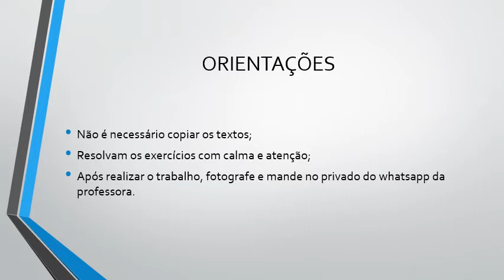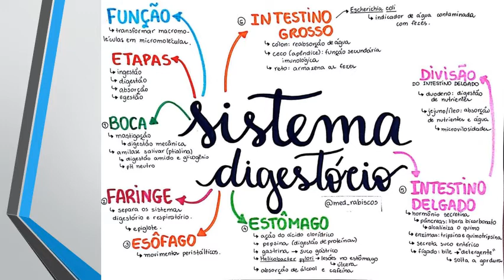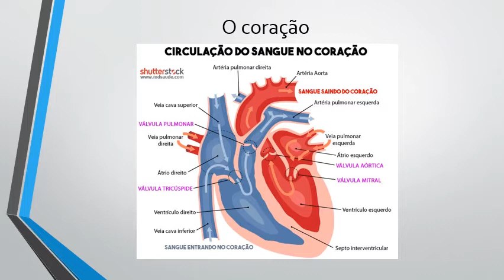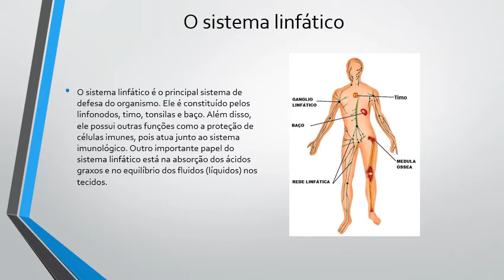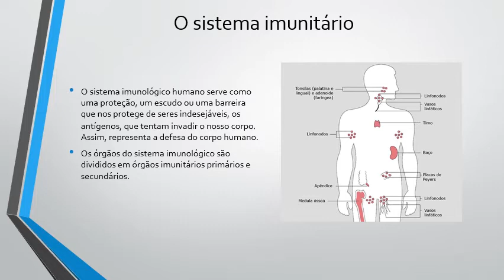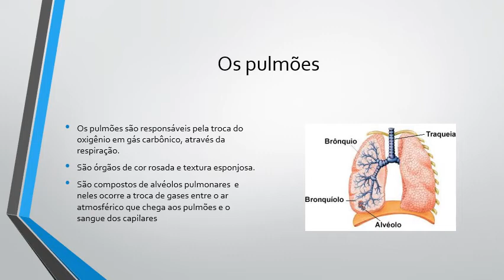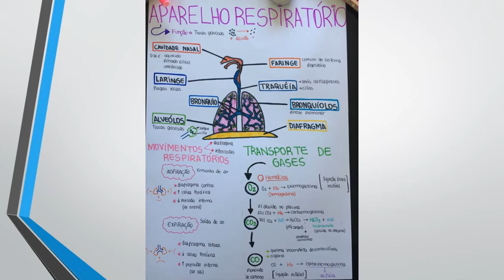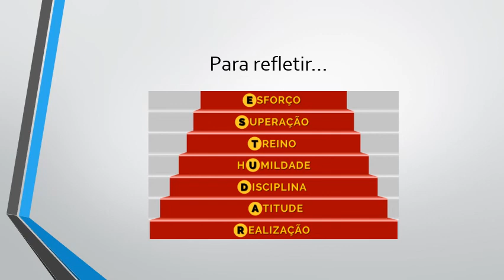8º ANO - PROF. ADELAIDE MASCARENHAS - CIÊNCIAS - SEMANA DE 22 A 26 DE JUNHO DE 2020 - RETOMANDO.